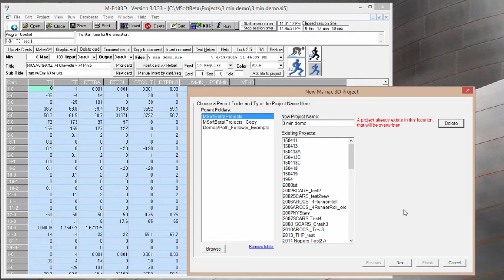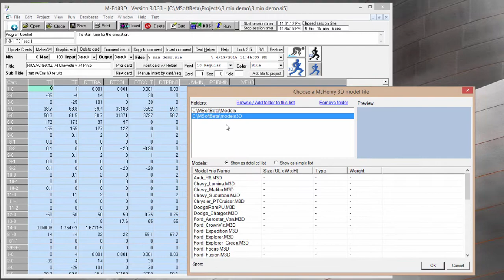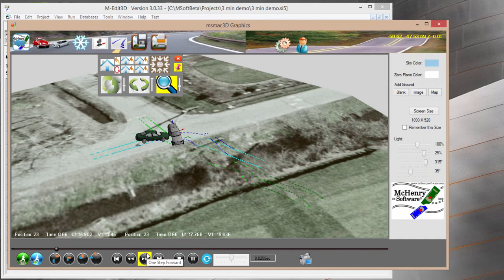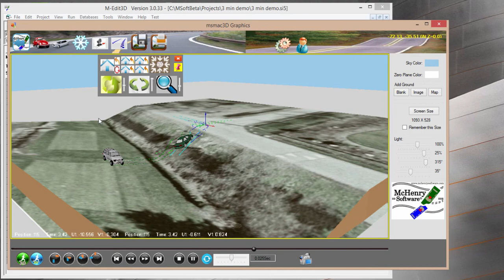How to Create a 3D simulation with msmac3D IN 3 MINUTES!!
This quick demo is an update to our 5 min demo we previously posted. We have added an enhancement to the creation of 3D terrains which cuts 2 minutes off the preparation time for setting up a 3D msmac3D simulation.